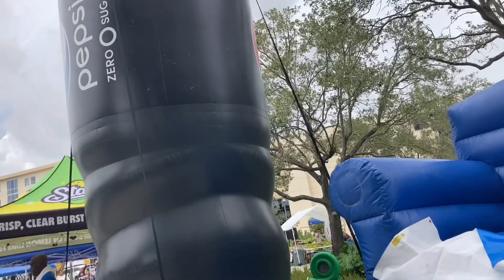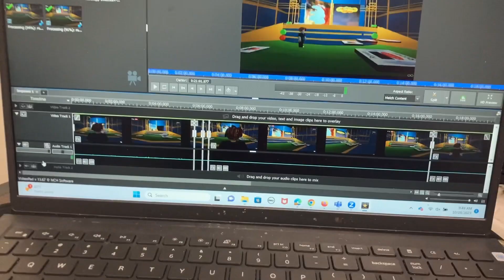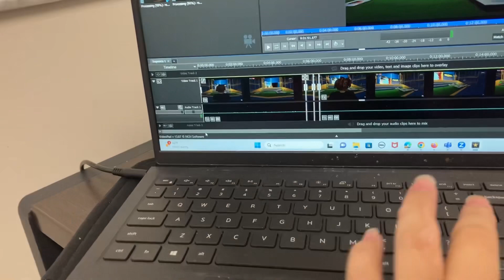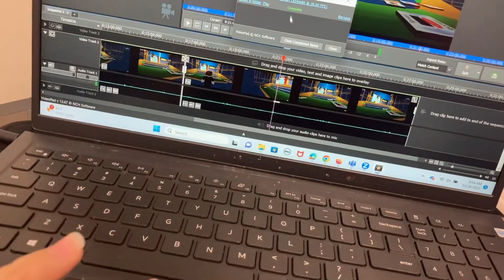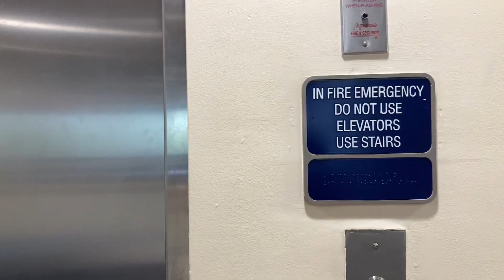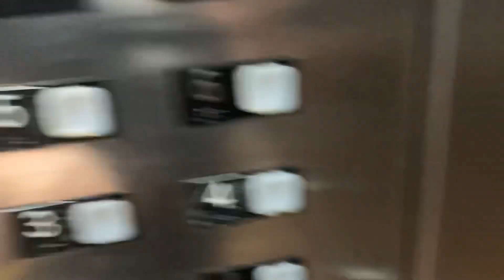Seeing Five Nights at Freddy’s Movie Vlog October 28, 2023 #82